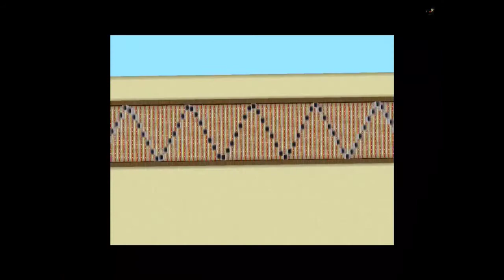MCPE ILLUSIONS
KIK- miclai
SKYPE - miclai64
Add me and inbox me so I know you are from YouTube.

SHOUT OUTS (they did something for me :)
FOLLOW @GmaiThatgirl SHE DREW ME A EPIC STYLED PICTURE
 FOLLOW @Felveus HE DID ME AN EPIC RENDER

(this may be one of my old vids from my old channel but works 100% still and is free always )

( it's only a quick game I made in class it took me a while tho )